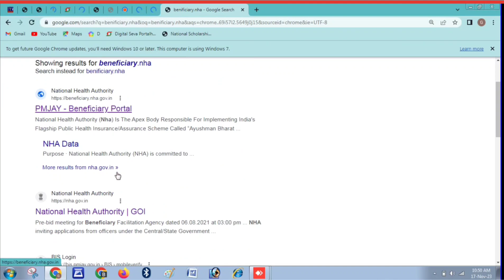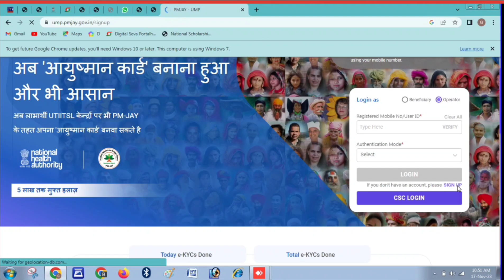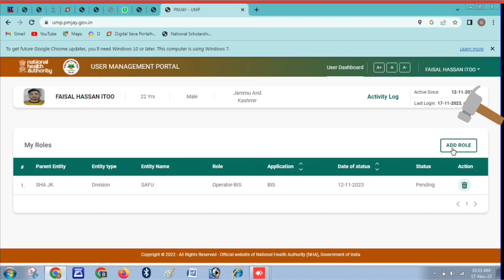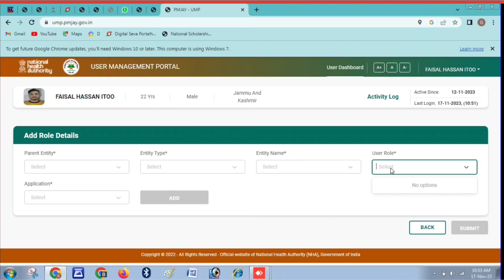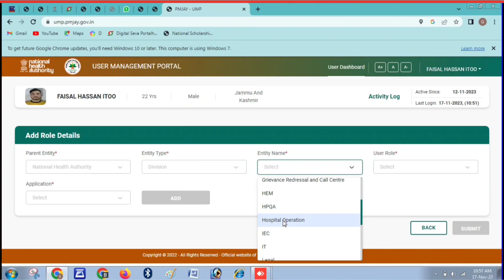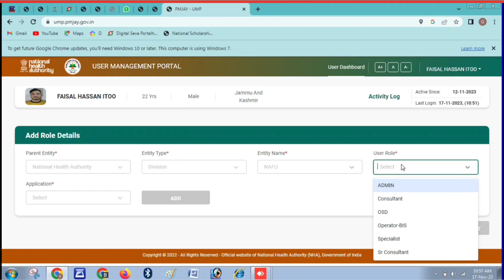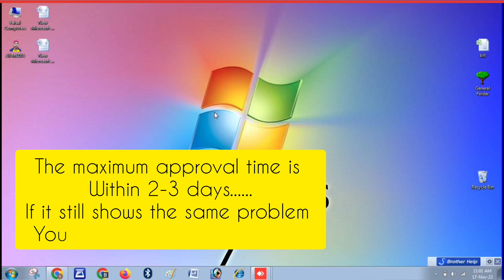Correct role is not mapped in UMP application problemsolved #100% add role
add role
free pmjay operator ID